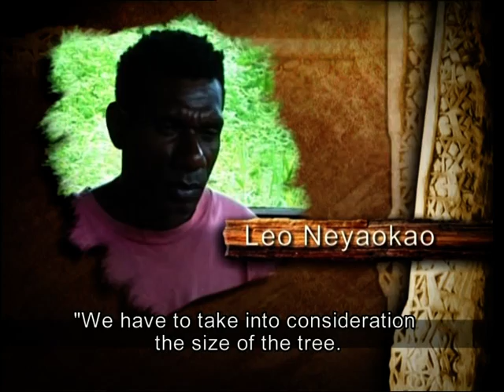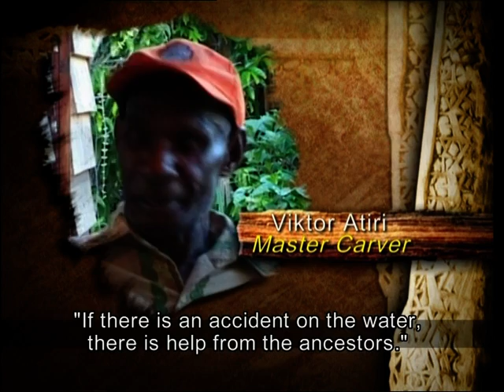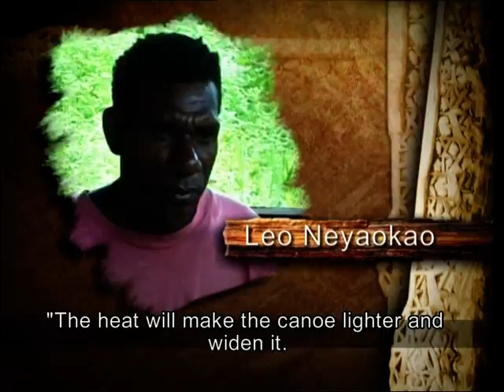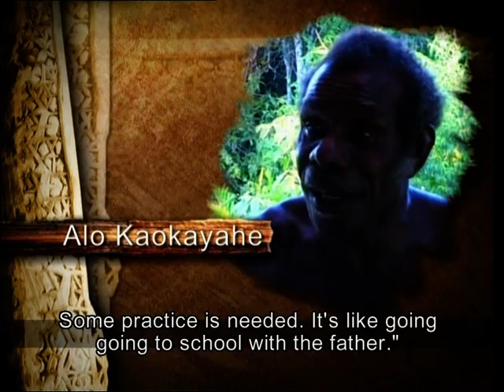The Canoe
The men and boys of Pigapu Village get together to create a new canoe from scratch just as their ancestors did - from felling a tree in the jungle to hauling it back to the village to carving the protective ancestor figureheads before finally launching it.